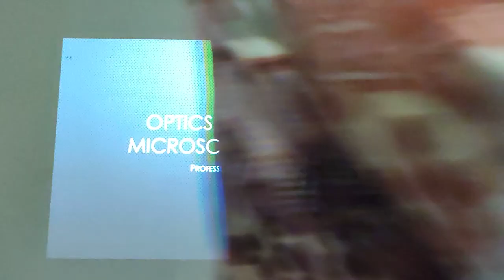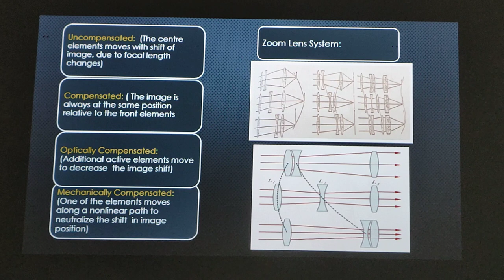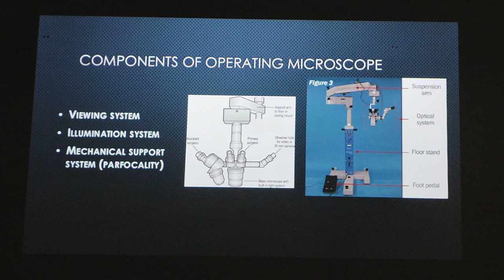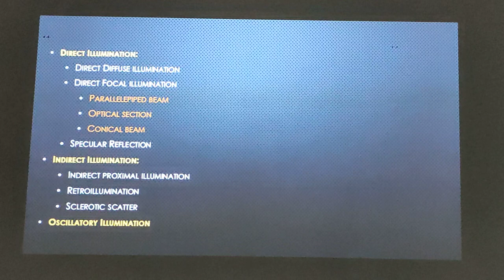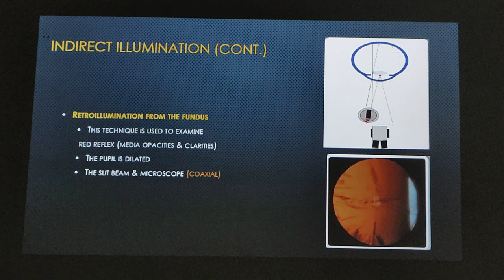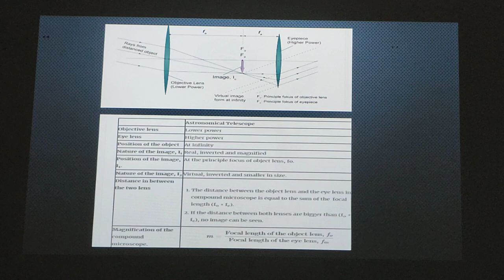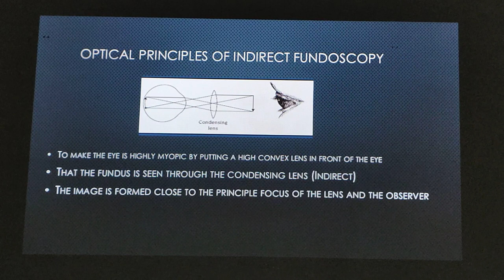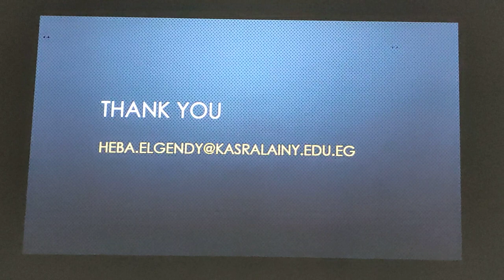Optics Module - Optics of Operating Microscope and Slit Lamp - Prof. Heba El Gendy